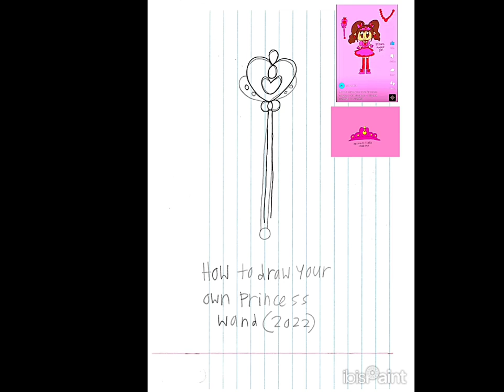How to Draw a Princess Wand - 9-28-2023 - Original Tutorial by RFART419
This is my original student animated tutorial film, which was made on September 28, 2023, about how to draw your own original fictional Princess Wand for your Magical Girl YouTube Animations someday.

References:
Princess Wand: